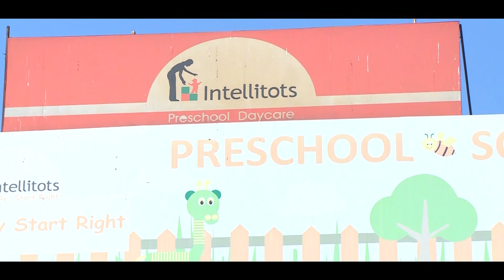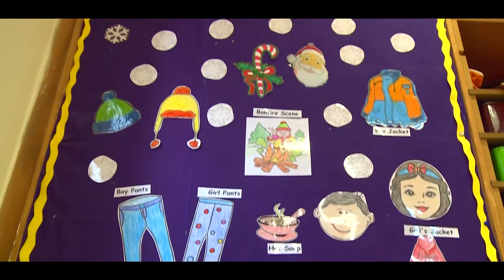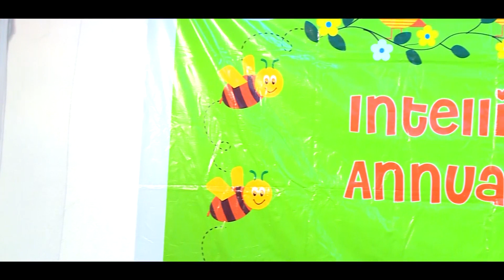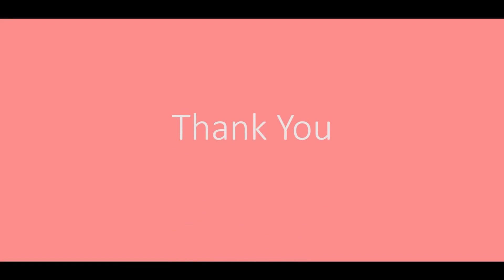Naira Preschool annaul function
NICU preemie turns 5, 5 years after NICU, NICU, preemie, preterm